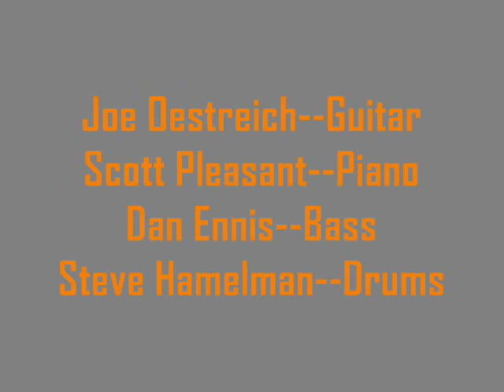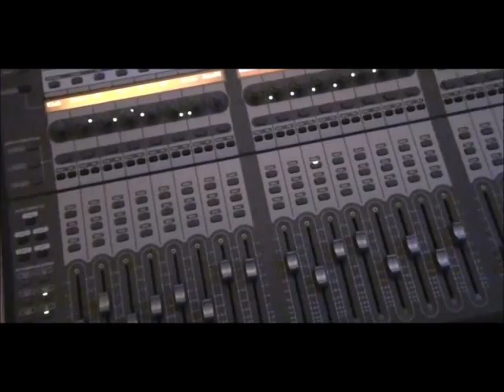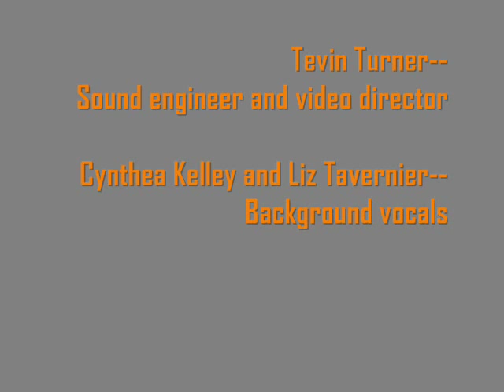Cincinnati Skyline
"Cincinnati Skyline," by Joe Oestreich. First song on the forthcoming (Sept. 1, 2015 release date) CD by the Waccamaw Dreadnoughts. Joe Oestreich: guitar and vocals. Dan Ennis: bass. Steve Hamelman: drums. Scott Pleasant: piano and guitar. Background vocals by Fair (Liz Tavernier and Cynthea Kelley). Video production and sound engineering by Tevin Turner. CD art design by Eric Hall.